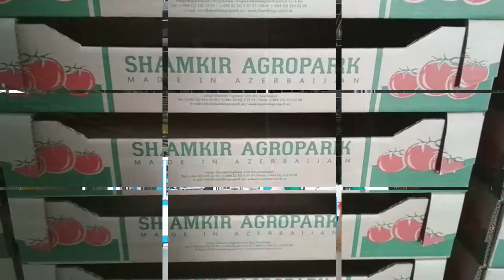"Şəmkir Aqropark"da karton qutu istehsalı uğurla davam edir.